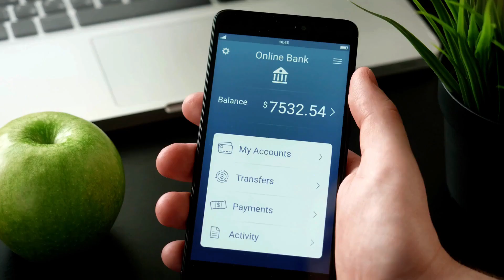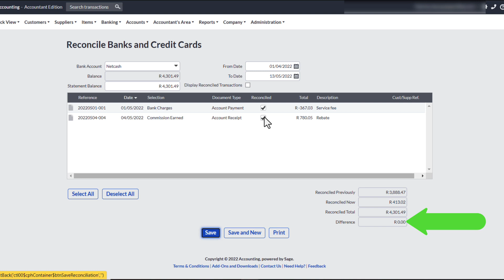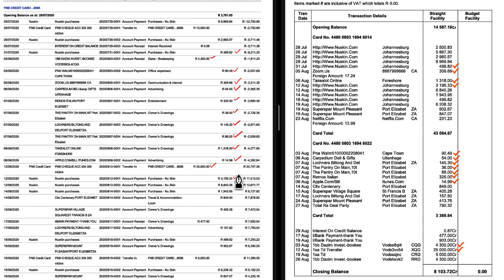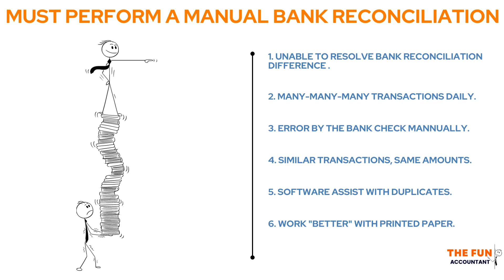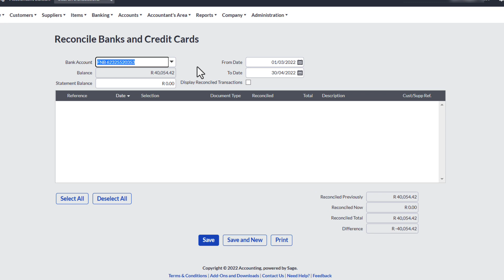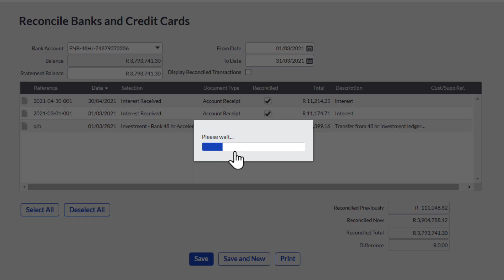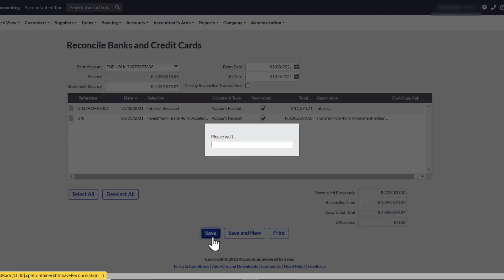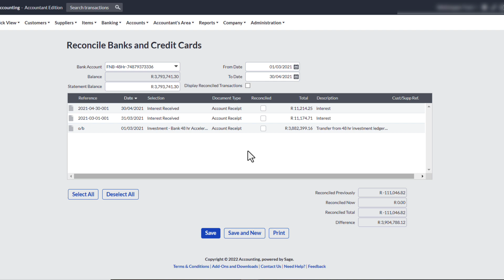Bank reconciliations for advanced users on Sage Accounting and solve a common reconciliation error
In this last video of The Fun Accountant’s bank reconciliation series, I am going to recap what you have learned from all the previous four videos and then I am going to tie it all together in this final fifth bank reconciliation video for advanced users.

We are going to celebrate completing the bank reconciliation series by showing off the skills gained and the final example of what all you can achieve with the practical knowledge given in the series. As a bonus feature I am going to troubleshoot a common obstacle experienced by many users.

Chapters:
0:00 Introduction.
0:41 Celebrate completing The Fun Accountant’s bank reconciliation series.
1:41 The principles of bank reconciliations.
2:01 let’s recap what bank reconciliations are in a cloud accounting environment.
3:23 Recap of video 1: Bank reconciliations for beginners.
3:37 Recap of video 2: How to perform a full manual bank reconciliation.
4:58 Recap of video 3: How to perform a digital bank reconciliation on Sage Accounting.
5:37 Recap of video 4: From start (bank processing) to finish (bank reconciliation).
6:04 Let’s see how an advanced user performs a bank reconciliation on Sage Accounting.
8:49 Solving a common error during bank reconciliations.

The beautiful music in this video was obtained from Artist